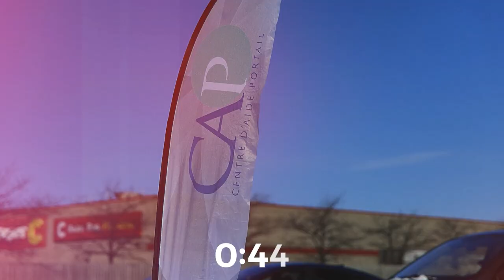La concubine découpée par le lévite | Maxime Désormeaux